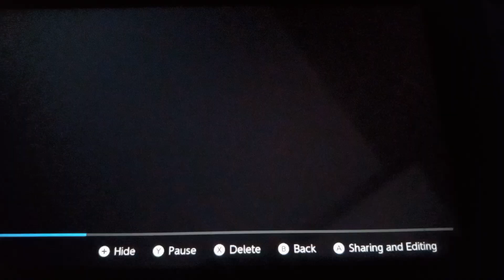The Shield AEW fight forever entrance let's goooo